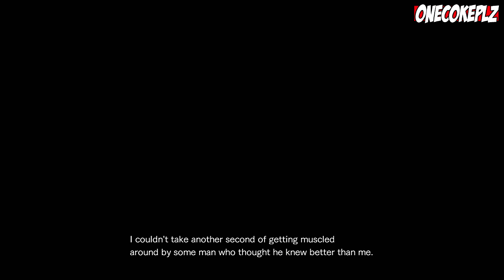Resident Evil: Revelations 2 The Struggle Part 1 Walkthrough Playthrough (PS4/XboxOne/PS3/PC)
Resident Evil Revelations 2 Extra Episode: The Struggle

Resident Evil: Revelations 2 Walkthrough Part 1 PS4 Gameplay lets play playthrough let's play - No Commentary
Resident Evil: Revelations 2 Part 1 Gameplay Part 1

Resident Evil: Revelations 2, known as Biohazard Revelations 2 (Japanese: バイオハザード リベレーションズ 2 Hepburn: Baiohazādo Riberēshonzu Tsū?) in Japan, is an episodic survival horror video game and the tenth installment of the Resident Evil franchise, developed and published by Capcom.